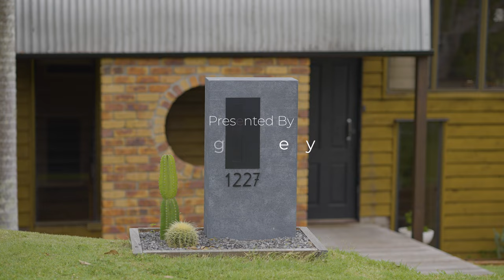1227 Waterworks Road, The Gap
Located within a 9km radius of CBD, yet feeling more like a country home, this tastefully renovated residence is in an elevated position with sweeping leafy views.

On the upper level, the open-plan living, dining and kitchen area is the heart of the home, with soaring cathedral ceilings and a spacious feel. With a stunning black and white palette, the kitchen features a breakfast bar with waterfall edge, gas cooktop and plenty of storage and bench space. In the living area, a feature electric fireplace is ready for when the cooler months come along, whilst air conditioning cools the area in summer.

The rear deck is bound to be a favourite spot to dine or entertain, whilst enjoying not only the breezes, but the views across The Gap.

All three bedrooms have built in robes and air conditioning. The master suite enjoys a generously sized walk-in robe and a luxurious ensuite. The renovated family bathroom is well-appointed with a large tub.

Outside, the grassy rear yard is perfect for kids or pets to play. Entertaining will be easy with the choice of two decks overlooking the rear yard.

Split level three bedroom home
Two entertaining decks
7.8kw solar system
Renovated throughout
Air conditioned throughout
School catchment - The Gap State primary and The Gap State High school.

Enoggera reservoir is just up the road and you'll be spoilt for choice of picnic spots, walking and bike tracks. Direct city bus routes are just steps away. Don't delay in viewing this lovely home. Call Megan O'Leary for more information or attend one of the open homes to view it for yourself.